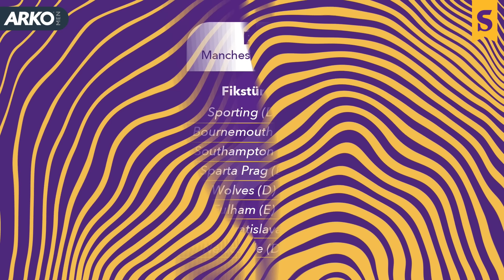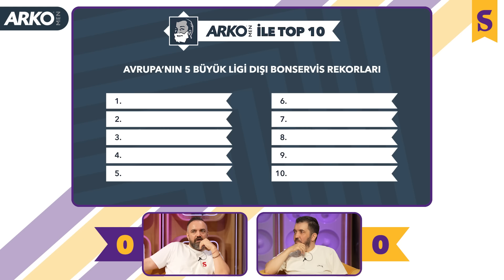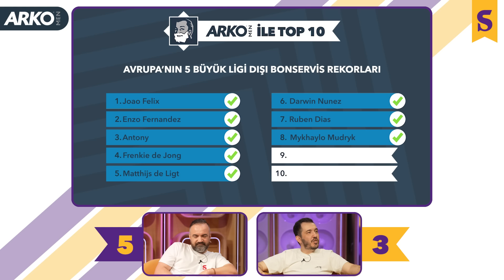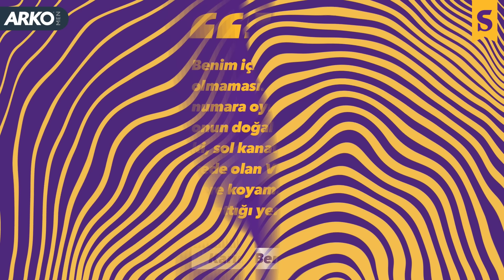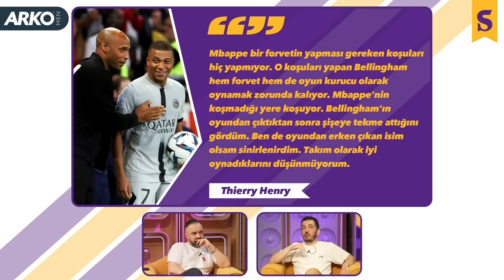City Krizde mi?, Nottingham Forest, Mbappe’ye Eleştiriler, Sami Uğurlu | Atıf Bey Sokak S3B12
Bu video Arko Men ve MediaMarkt reklamlarını içermektedir.

Acıbadem Mahallesi’nin sessiz ve huzurlu bir sokağından bugünlere uzanan Erman Yaşar - Emre Özcan ikilisi; Atıf Bey Sokak'ın on ikinci bölümünde Manchester City’nin düşen formunu, Nuno Espirito Santo’num Nottingham Forest’ının sezon başlangıcını, Thierry Henry ve Karim Benzema’nın Mbappe eleştirilerini, Francesco Fairoli’nin Ajax’ını ve Sami Uğurlu’nun Kasımpaşa’dan ayrılışını merkeze aldı.

Keyifli seyirler!

00:00 Atıf Bey Sokak
04:05 Erling Haaland’ın Form Düşüşü
07:55 Pep Guardiola’dan Fikstür Açıklaması
17:45 Nuno Espirito Santo & Nottingham Forest
27:30 Arko Men ile Top 10: Bonservis Rekorları
31:40 Benzema ve Henry’nin Mbappe Eleştirileri
40:25 Francesco Farioli’nin Ajax’ı
47:45 Kasımpaşa Sami Uğurlu ile Yollarını Ayırdı

Socrates ve Reflect Studio, spor kültürünün kalıcı ruhuna bir övgü bırakmak için yola çıktı ve sürdürülebilir, yerel üretim yöntemlerini kullanarak özel koleksiyonlara imza attı. Dört mevsimde de Socrates şıklığını üstünüzde taşımanız için hazırlanan Reflect Studio x Socrates koleksiyonları adresinde satışta!